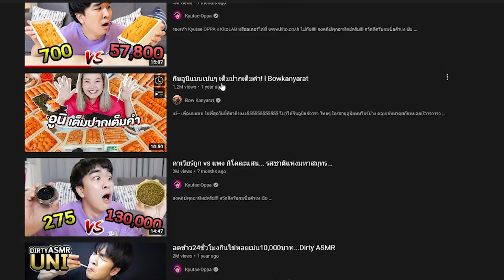แกะหอยเม่นนิวซีแลนด์ ไข่เยอะล้นมือ!!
สวัสดีครับ ผมอ๊อซ บางกอกฮุกเกอร์ ครับ ขณะนี้ผมยังอยู่ นิวซีแลนด์ ระหว่างที่ผมอยู่ที่นี่ผมก็ได้ผบกับเพื่อนใหม่ๆหลายคน มีคนนึงเก็บหอยเม่นเก่งมากๆ